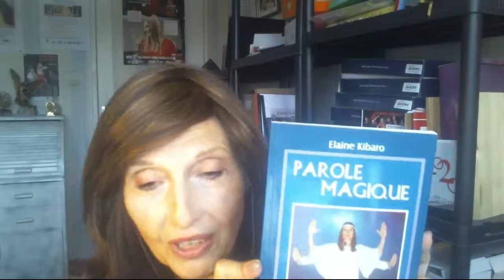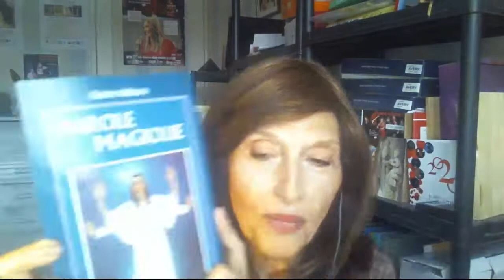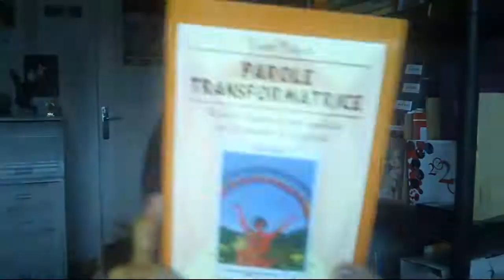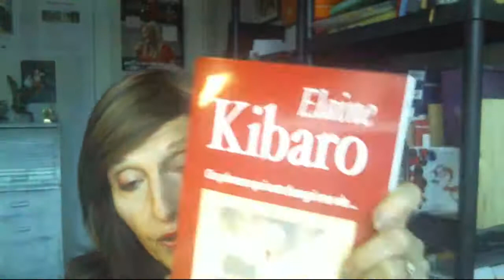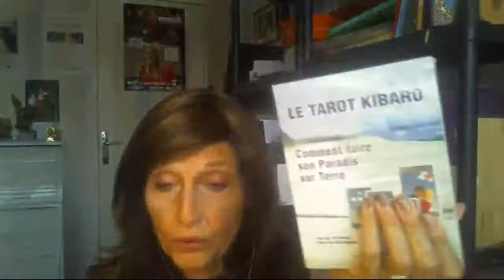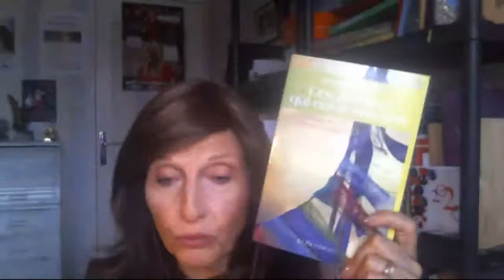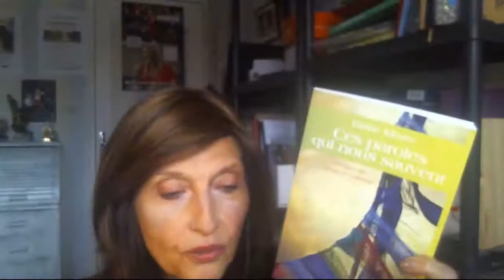La Puissance de la Parole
Live Elaine Kibaro